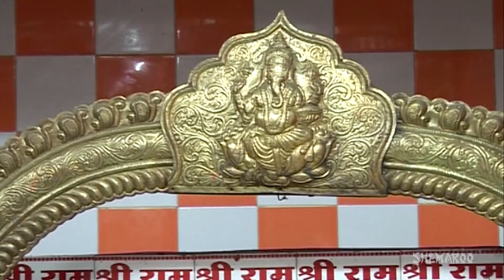Navgrah Shani Dev Mandir - Hyderabad | Indian Temple Tours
"Shri Navgrah Shani Dev Mandir is located in Begumbazar, Hyderabad, Andhra Pradesh.  As one enters this temple, he finds a beautiful temple of Navgrah Devtas made in Black, Yellow, Green and White colours where Lord Shani can be observed in Black clothing. Suger is offered as Prasad to the Lord Shani. Lord Shani is one of the Navagraha (the nine primary celestial beings in Hindu astrology) of Jyotiṣha. Lord Shani is embodied in the planet Saturn. Apart from Navgraha Devtas, there are also attractive statues of Lord Ganesha and Lord Shri Krishna. Thounsands of devotees regularly visit this holy place every year.